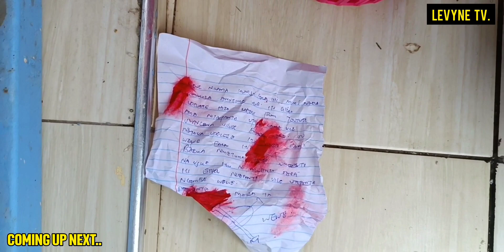LEVYNE'S LIFE IN DANGER!☠️⚠️ Letter With Blood🩸 Sent!!😭🙆 Utapotea vile Johncena Silver Amepotea!😭😱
WhatsApp for Busness,Friendship & Loyalty Test: Levyne 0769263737

BrightoneTheePL LoyaltyTestKenya @DIANA BAHATI @Diana & Albert show @J&C Loyalty test @Mary Mawia @SAFARA GATHIMITI @Thee Pluto Show @Lamonike @LEVYNE TV.